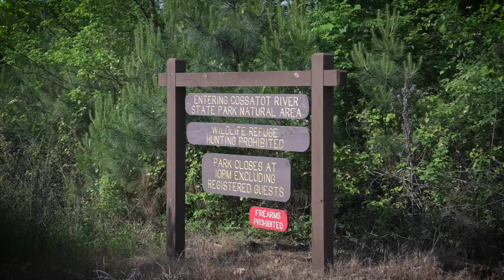Blasting Down the Upper Cossatot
Float trip on an upper stretch of the Cossatot River in Southwest Arkansas in June 2021. River level around 3 feet.